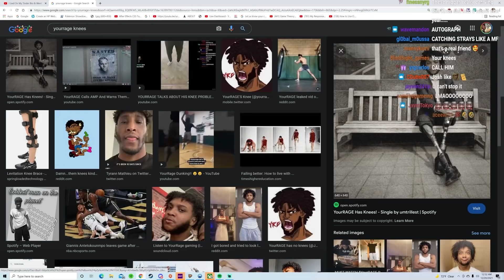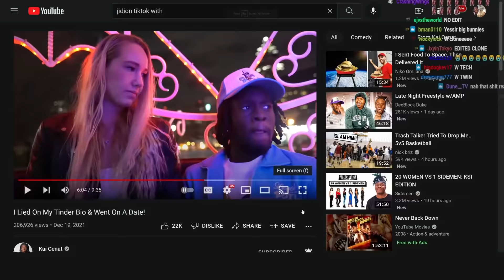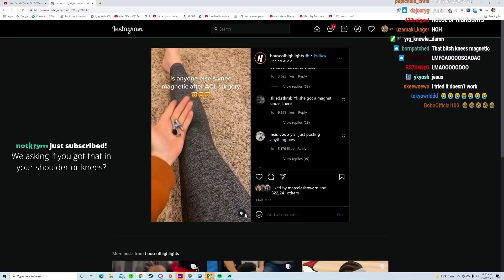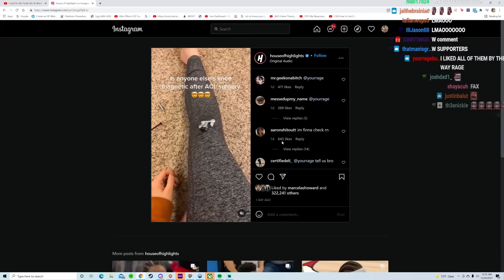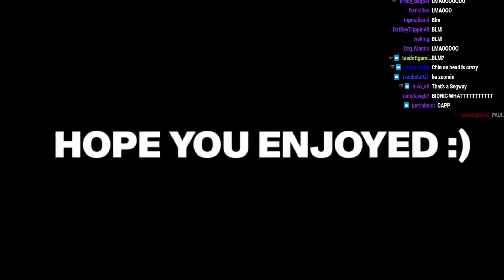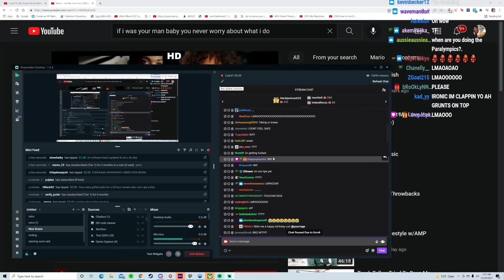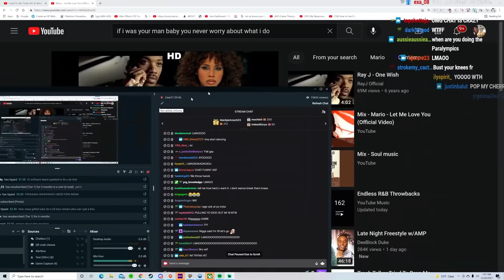Kai Cenat Goes On A Date With a 7ft Snowbunny ...